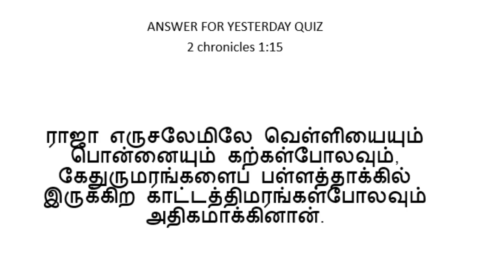ஒரு நாள் ஒரு கேள்வி BIBLE ULAGAM QUIZ TAMIL